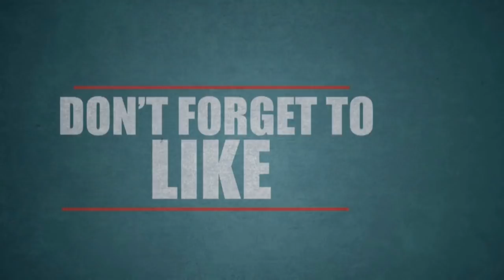இரு குழந்தைகளுடன் ரeli முன் பாய்ந்து தாய் தற்கொலை| Tamil Cinema News